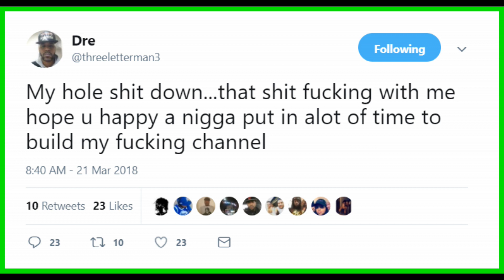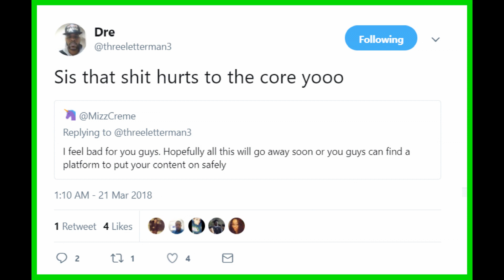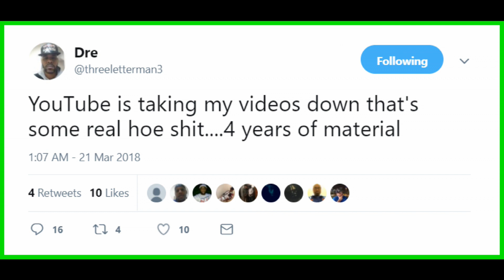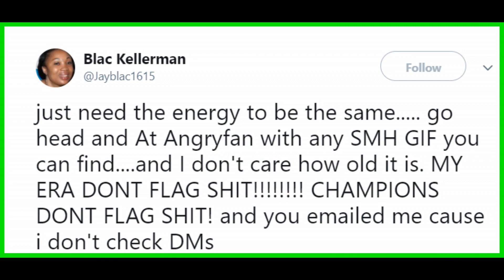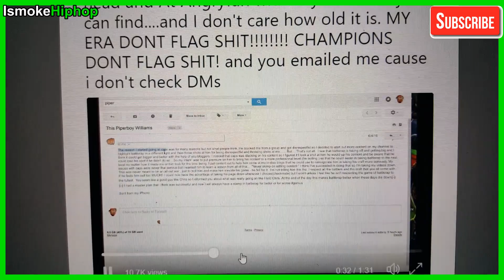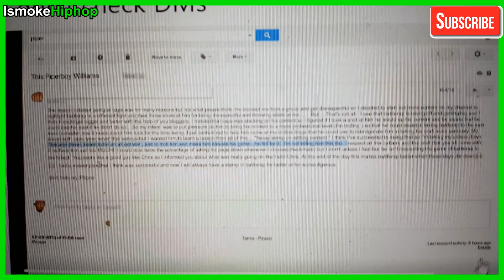PSA Podcast Channel Deleted...The End Has Come...Gone Too Soon